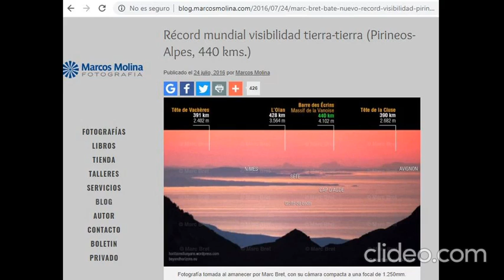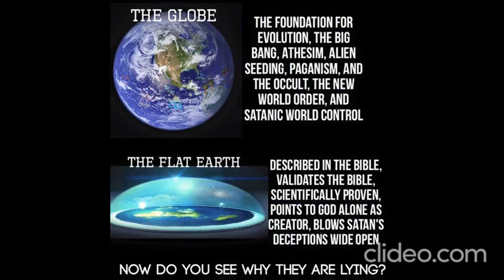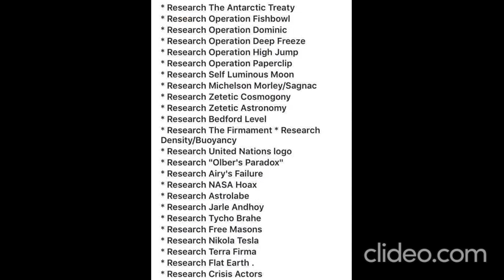Fotos imposibles en globo terraqueo.